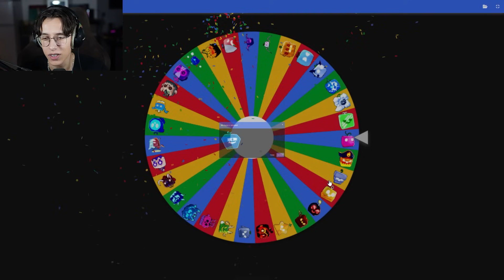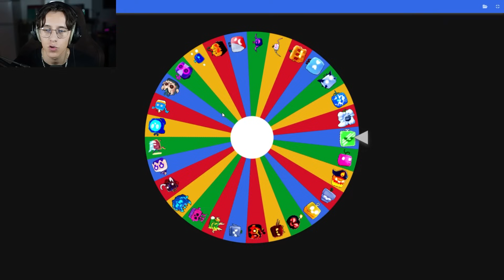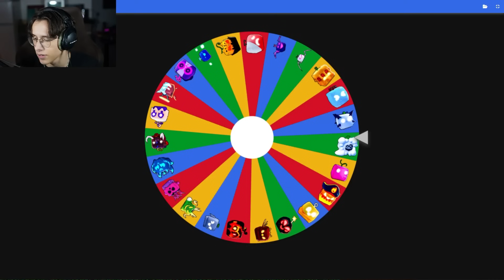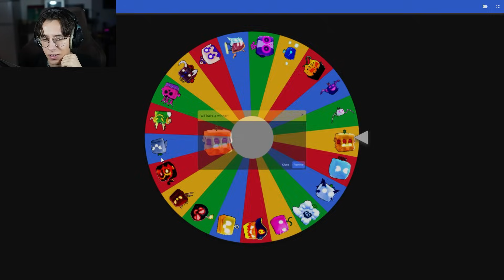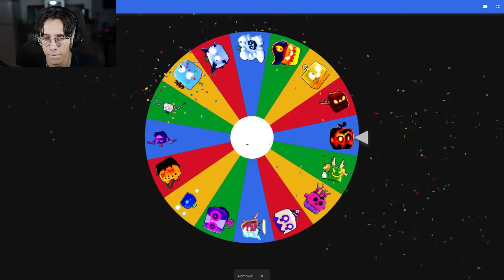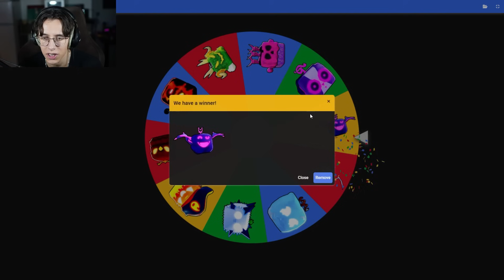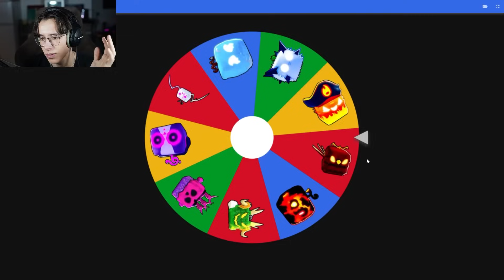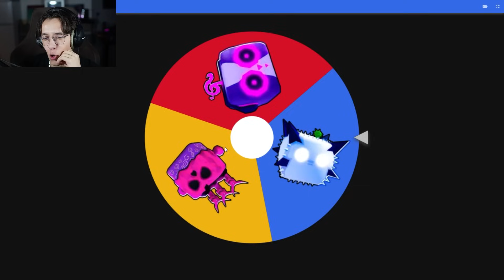Blox Fruits mais tous les FRUITS sont CHEATER !